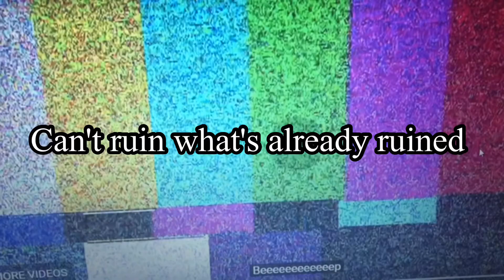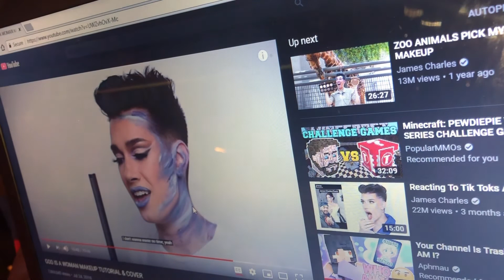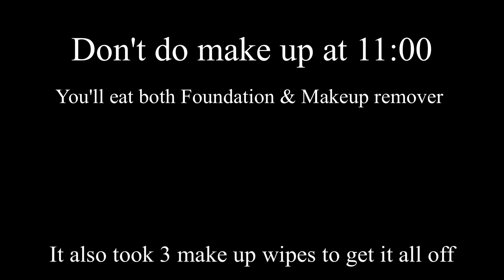Bakugou Recreates James Charles makeup tutorial without watching him.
Did I steal the idea from Macdoesit? Yes. Yes I did.